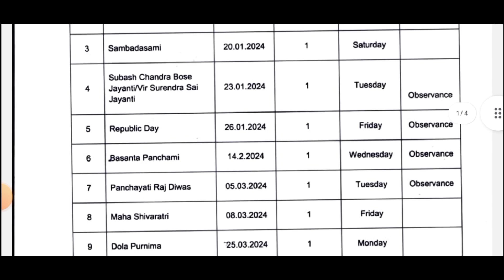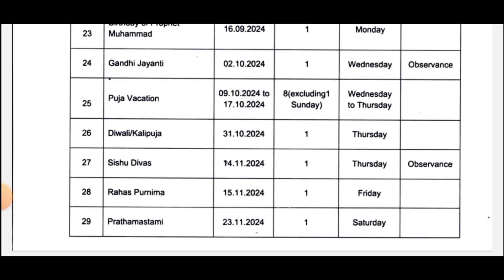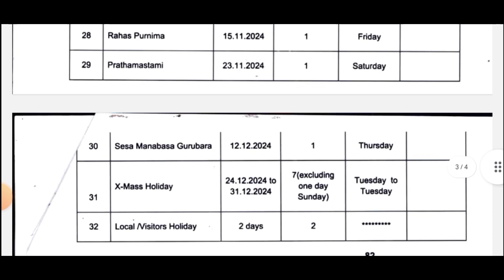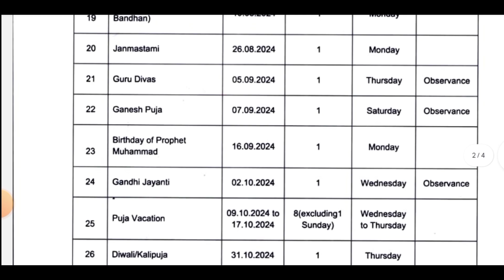ଆସିଗଲା କ୍ୟାଲେଣ୍ଡର୍ ବର୍ଷ ୨୦୨୪ ପାଇଁ ଛୁଟି ତାଲିକା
Holiday List 👇 Pdf

Udise Plus

Holiday List For Calender Year 2024
2024 Holiday List
2024 Secondary school holidays list
Holidays List for secondary school